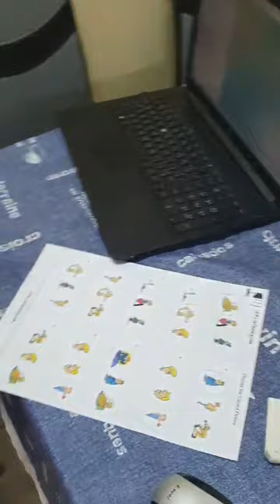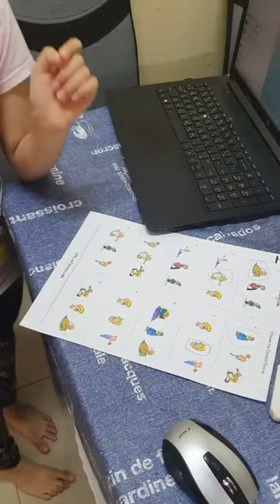Reema_International_School Listening Time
Listening is one of the most important skills in English language .
Good listeners are good speakers as well. When your children gain listening skills , they can communicate easily and effectively.
Listening Time
Grade 2 A
Mrs. Mai Elmenshawy